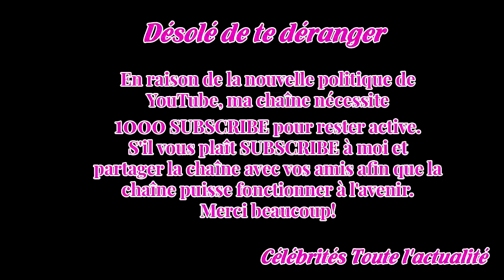The Voice : entre Florent Pagny, Zazie et Pascal Obispo, « de vraies histoires d'amour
Dans la septième saison de The Voice qui commence le 27 janvier sur TF1, trois amis de longue date se retrouvent dans les fauteuils des coachs : Zazie, Florent Pagny et Pascal Obispo.A l’orée des années quatre-vingt-dix, il arri­vait souvent d’at­tendre devant une cabine télé­pho­nique pour passer u...